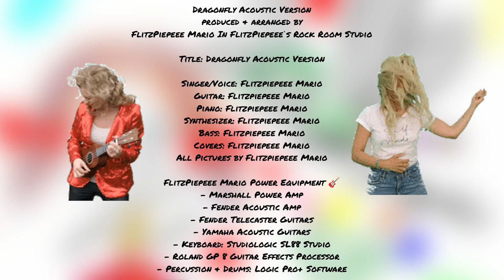Dragonfly ( Acoustic Version )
produced & arranged by
FlitzPiepeee Mario In FlitzPiepeeeˋs Rock Room Studio

Title: Dragonfly ( Acoustic Version )

FlitzPiepeee Mario Power Equipment 🎸
- Marshall Power Amp
- Fender Acoustic Amp
- Fender Telecaster Guitars
- Yamaha Acoustic Guitars
- Keyboard: Studiologic SL88 Studio
- Roland GP 8 Guitar Effects Processor
- Percussion & Drums: Logic Pro+ Software